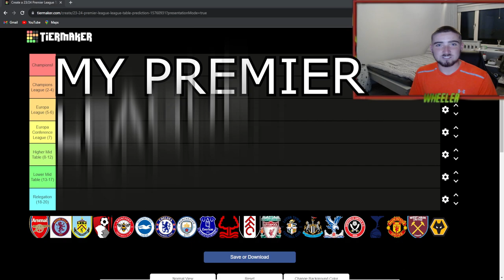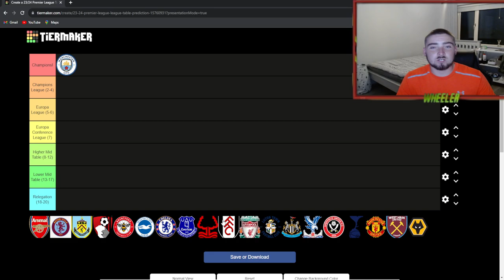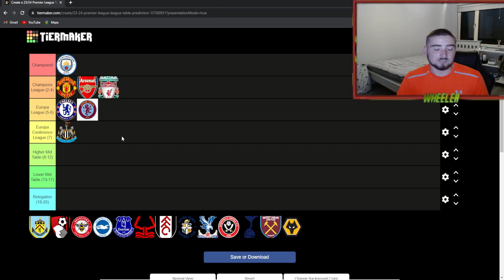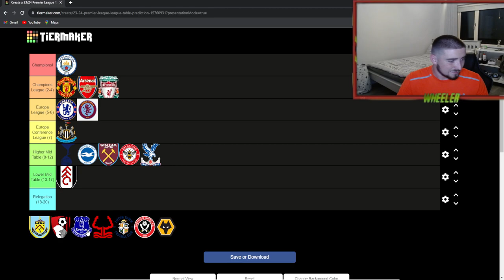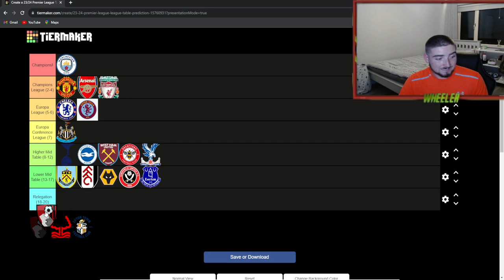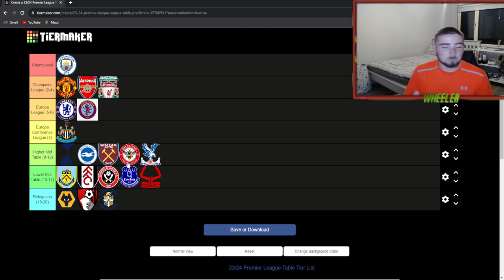PREDICTING THE PREMIER LEAGUE 2023/24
What do you think of my prediction?